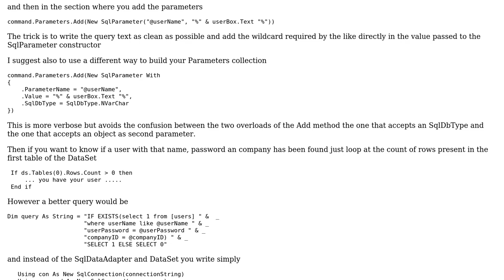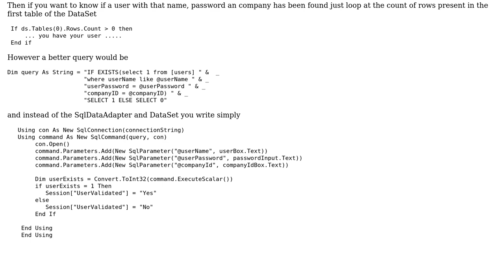sql command query for log in asp.net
With thanks & praise to God, and with thanks to the many people who have made this project possible! You are responsible for your own actions.